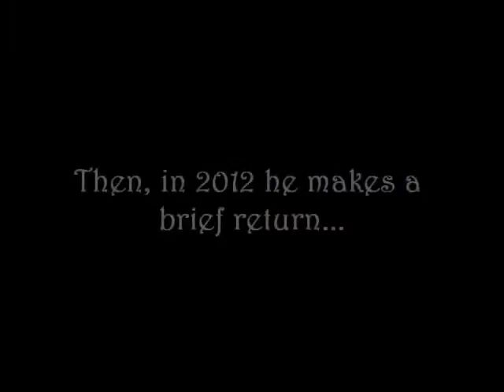Best Of Lightening Thunderstein!